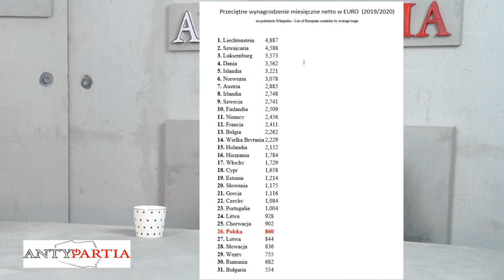Rozpoczęła działalność telewizja ANTYPARTIA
1 lutego 2021 Antypartia uruchomiła swoje studio telewizyjne, zlokalizowane na trasie z Katowic do Częstochowy. Pierwsze, nagrane w nim programy, to wywiady z członkami Zarządu Antypartii.

W pierwszym odcinku tego cyklu prezentujemy rozmowę z Przewodniczącym Antypartii Markiem Ciesielczykiem,  doktorem politologii Uniwersytetu w Monachium, pracownikiem naukowym Forschungsinstitut fur sowjetische Gegenwart w Bonn, Fellow w European University Institute we Florencji, Visiting Professor w University of Illinois w Chicago, radnym Rady Miejskiej w Tarnowie  pięciu kadencji.

Marek Ciesielczyk mówi o tym, czym różni się Antypartia od innych ugrupowań na polskiej scenie politycznej, które po 1989 roku zabiegają nie o podniesienie standardu życia Polaków, lecz przede wszystkim o dostęp do „koryta” dla swoich pretorian, dlaczego Polska nie wykorzystała właściwie 30 lat względnej wolności i pozostaje w dalszym ciągu pariasem Europy, (zajmując dopiero 31. miejsce na liście rankingowej, przedstawiającej średnie wynagrodzenia Europejczyków), jakie gwarancje daje Antypartia, że jej posłowie – w przeciwieństwie do parlamentarzystów innych ugrupowań – nie oszukają wyborców, nie dotrzymując obietnic przedwyborczych.